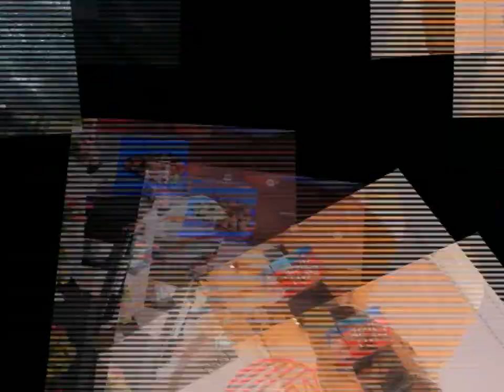દામનગરના દહિયરા પ્રાથમિક શાળા ખાતે ત્રિવિધ કાર્યક્રમ યોજાયો